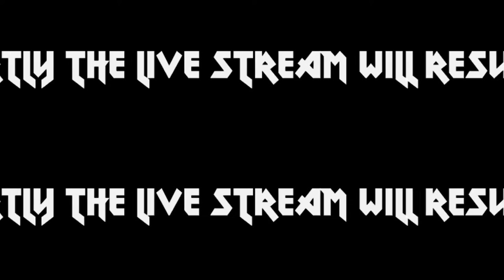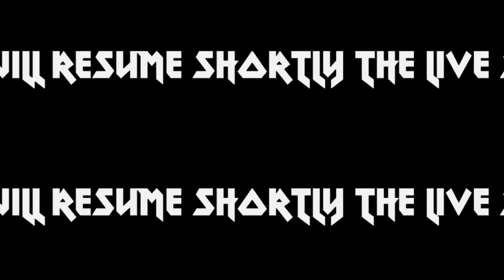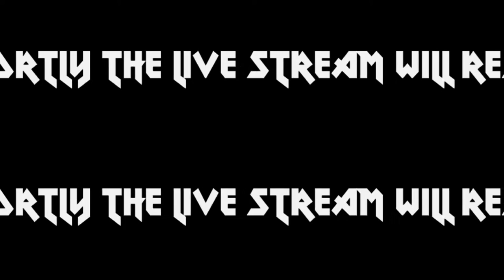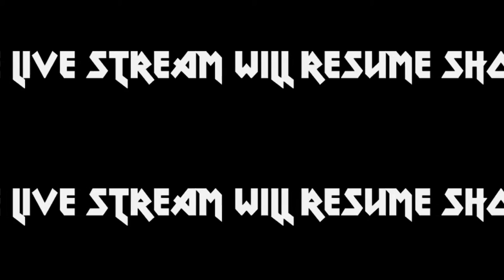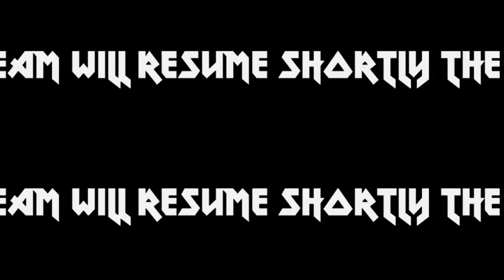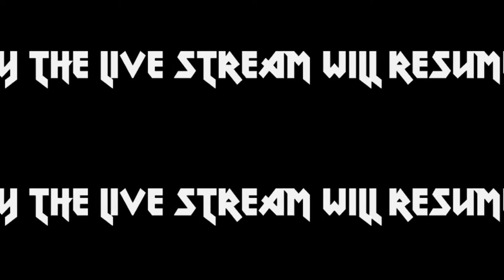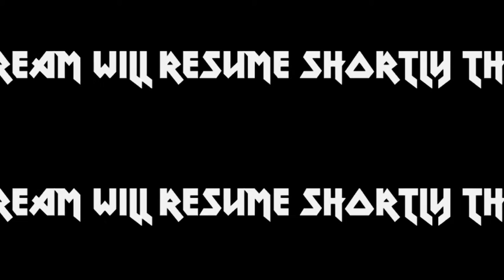Metalworks @ The Monarch Camden w/ Nasty High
TONIGHT Metalworks w/ NastyHigh opening RockMusic HeavyMetal 80sGlamRock every Sunday in Camden Davey Rimmer - Uriah Heep is back on bass and there will be some other special guests joining the band during the night.